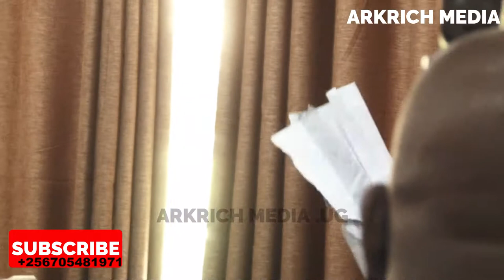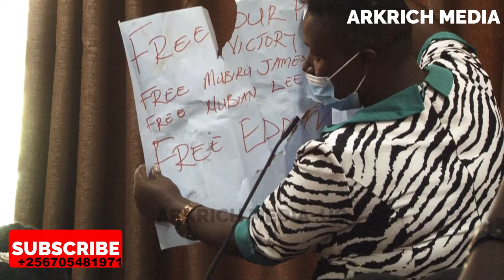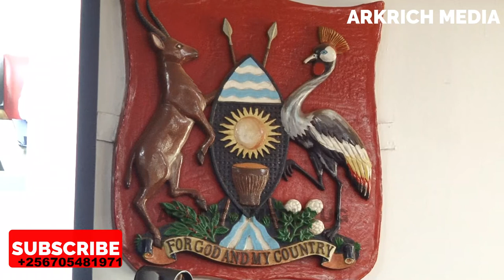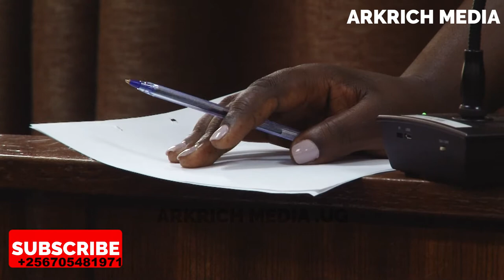Katemba mumusango kwa ssegirinya ga Ssegona akazakaza abajjulizi ba museveni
kubulamu obwa buliijo, Obukulembeze Ssaako okunonyereza Ku Nsonga Enkulu Ennyo Nga Ziyamba Munnansi Oba Amawulire Agatalinda. Langa Bizinensi yo Wano wenyini. Kuba 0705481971. Oba tuwereze Whats App ku 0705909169.Weegate ku Mukutu Gwaffe Omupya Ogwa ARKRICH MEDIA UG Gufune Otwegatteko Ng'osubscrbinga. Wereza obubaka bwo ku ngeri jetuyinza okukyusaamu ku mikutu gyaffe wano ku Mukutuguno

CREDITS
Host
BECKY LINCH
EDITOR
Richard
Author & Analyst:
. RICHARD

Arkrich media Investigations:
ARKRICH MEDIA TEAMS

Screen Writer:
 RICHARD

Camera:
KIRABIRA LAWRENCE / ARKRICH MEDIA TEAM
Voice Overs
Arkrich media
Becky linch
Special Thanks:
My Country-Uganda
Infraction-Free Music Youtube Channel
Guest Analyst(s)
ARKRICH MEDIA